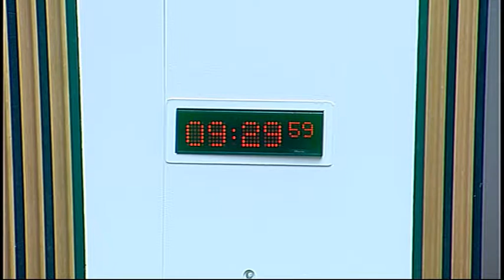Local Government and Regeneration Committee - Scottish Parliament: 20th August 2014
- Scottish Parliament Local Government and Regeneration Committee. Agenda

1. Decision on taking business in Private: The Committee will decide whether to take item 4 in private.

2. Local government benchmarking system: The Committee will take evidence from—
David Martin, SOLACE Scotland;
Mark McAteer, Director of Governance and Performance Management, Improvement Service;
Steve Grimmond, Chief Executive, Fife Council;
Elma Murray, Chief Executive, North Ayrshire Council;
Maureen McKenna, Executive Director of Education Services, Glasgow City Council;
Mhairi Shaw, Director of Education, East Renfrewshire Council;
Councillor Stephen Curran, Executive Member for Education and Young People, Glasgow City Council;
Councillor Elaine Green, Chair of the Education Committee, East Renfrewshire Council.

3. Public petitions:PE01469 The Committee will consider the following petition- PE1469 by Aileen Jackson, on Neighbour notification distances for wind turbine applications

4. Local government benchmarking system: The Committee will consider the evidence received.

5. Draft Budget Scrutiny 2015-16 (in private): The Committee will consider its approach to the scrutiny of the Scottish Government’s Draft Budget 2015-16.

6. Community Empowerment (Scotland) Bill (in private): The Committee will consider its approach to the scrutiny of the Bill at Stage 1.

The publisher of this material is:

Edinburgh
EH99 1SP